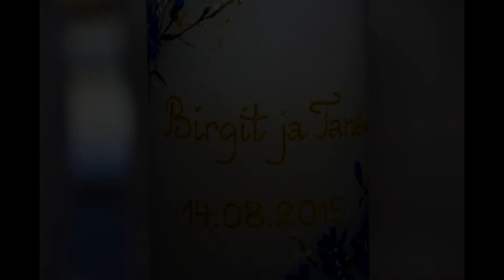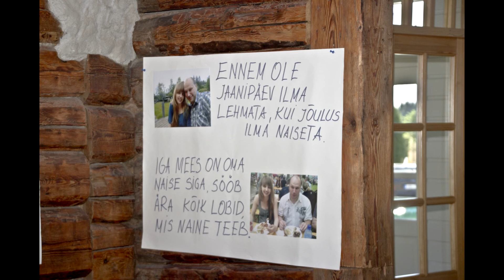Birgit ja Tanel 14 08 2015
Pulmapidu